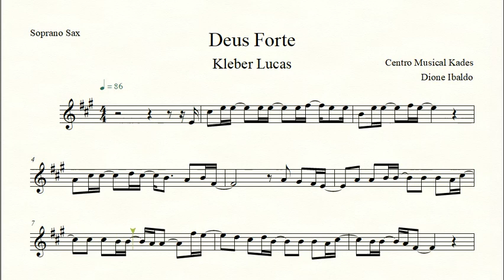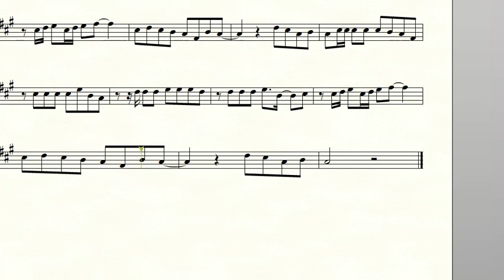Partitura DEUS FORTE - Kleber Lucas - Sax Soprano